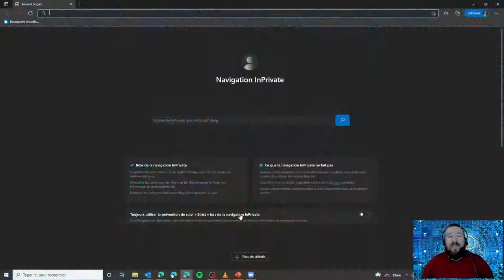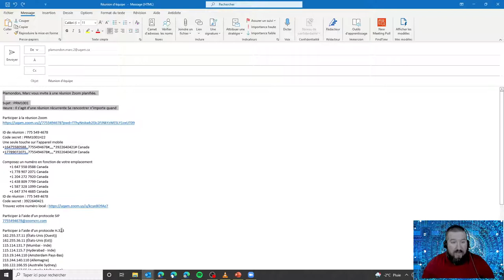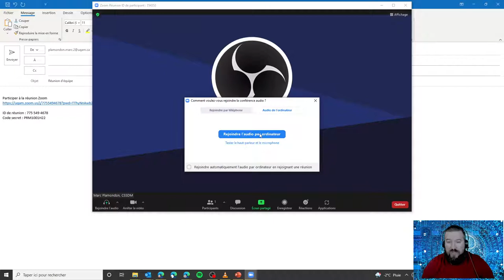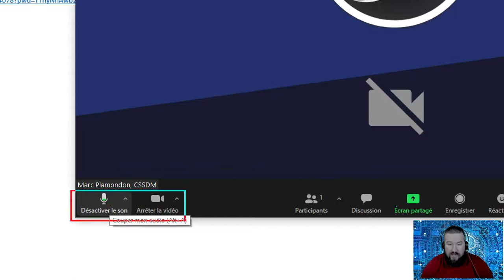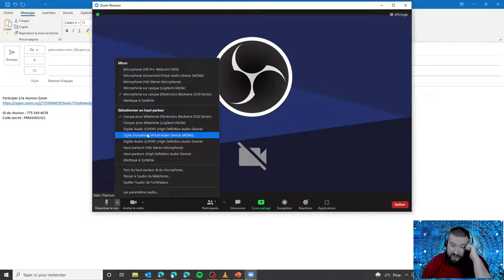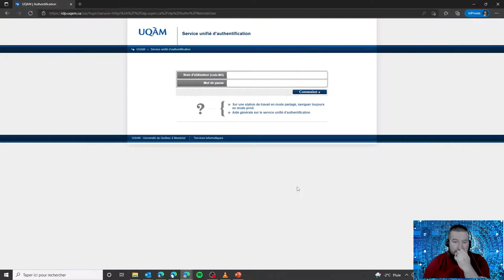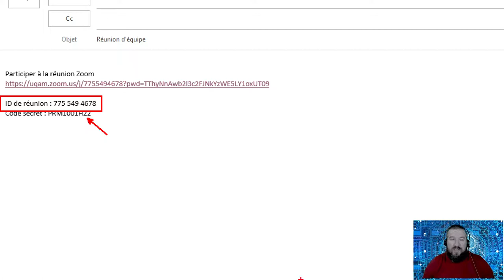TECHNO-CLIP : Rejoindre une réunion d'équipe avec Zoom